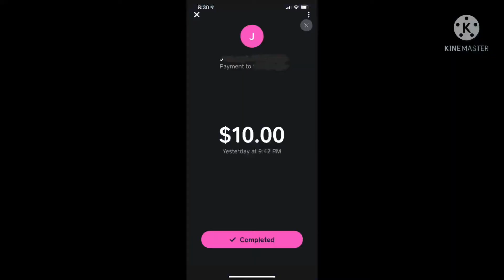Fallout 76 PvP - GoonDiesOnB Bounty claimed by RaiD3rFlyNn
Remember The Name by Fort Minor